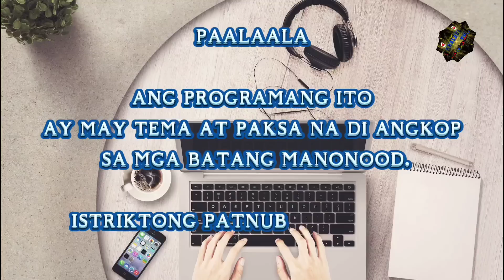PART 67 || WE WILL ALWAYS BE TOGETHER